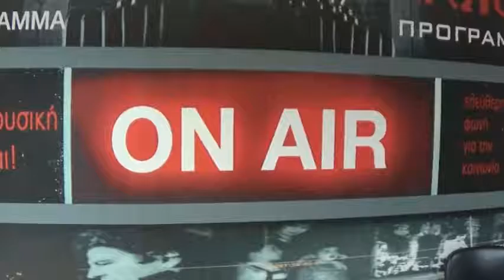Ο Αντ. Νταλακογεώργος στην ERTopen και το Ράδιο Παντιέρα (Γ)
Απόσπασμα της εκπομπής «Ράδιο Παντιέρα» που μεταδόθηκε από το ραδιόφωνο της ERTopen το απόγευμα της Τετάρτης 14 Δεκεμβρίου 2016. Προσκεκλημένος στο στούντιο, ο πρόεδρος της ΠΕΝΕΝ Αντώνης Νταλακογεώργος μιλάει για τα συμπεράσματα της πρόσφατης μεγάλης απεργίας των ναυτεργατών. Ακούστε ολόκληρη την εκπομπή –Δείτε περισσότερα εδώ